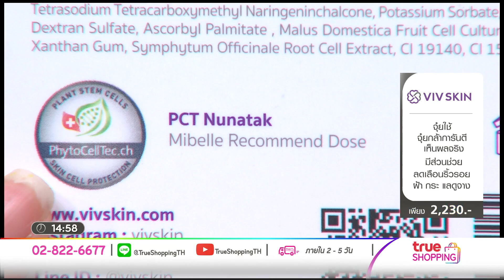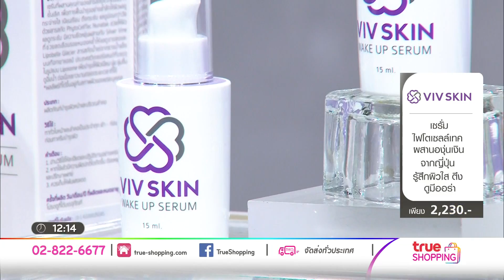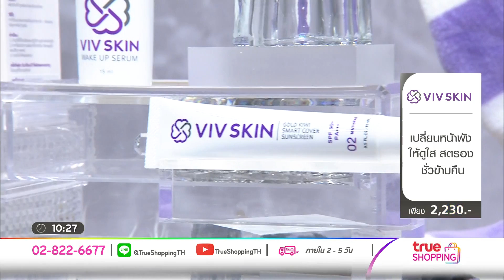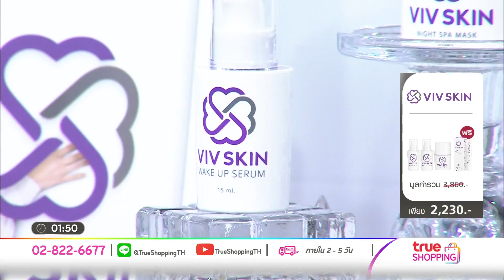【Full Version】ผลิตภัณฑ์ลดเลือนริ้วรอย VIV SKIN NUNATAK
ติดตามข่าวสารโปรโมชั่น
Line official: TrueShopping
พูดคุยทาง Line: @TrueShoppingTH